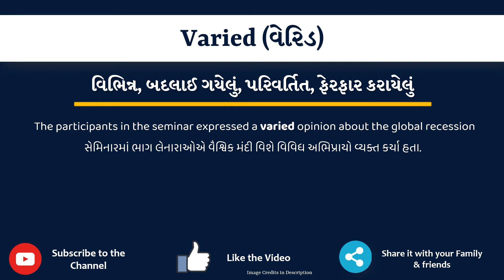Varied Meaning in Gujarati | Varied no arth shu che | Varied in Gujarati Dictionary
આ વિડિયો માં તમે Varied નો Gujarati માં અર્થ સમજશો અને એની સાથે Varied નું pronunciation પણ શિખશો. એટ્લે કે તમે Varied ના meaning ની સાથે સાથે એ પણ શિખશો કે Varied ને કેવી રીતે બોલાય, Varied ને બોલવાની સાચી રીત કઈ છે.

Varied in sentence

Varied in English sentence

Varied in Gujarati sentence

Varied no vakya ma prayog

Varied na sentence

Varied na vakya

Varied meaning in gujarati

Varied's meaning in gujarati

Varied meaning in gujarati as per gujarati dictionary

Varied meaning in gujarati as per Sentence Dictionary

Sentence dictionary

Gujarati dictionary

Varied in dictionary

Varied in sentence

Varied no arth su che

Varied no arth shu che

Varied no matlab shu che

Varied no matlab su che

Varied meaning

Varied pronunciation

Varied meaning with examples and sentence

Varied explained with sentence example

what is the meaning of Varied in gujarati

gujarati meaning of Varied

typing of Varied in gujarati

તો બસ એક મિનટ માં શીખો Varied શબ્દ ને.

Lets learn Gujarati Meaning of Varied in detail

Varied નો gujarati માં meaning

Varied ના આ examples થી સમજીએ

The participants in the seminar expressed a varied opinion about the global recession

The opportunities the job offers are many and varied